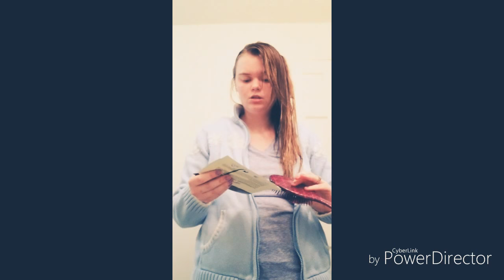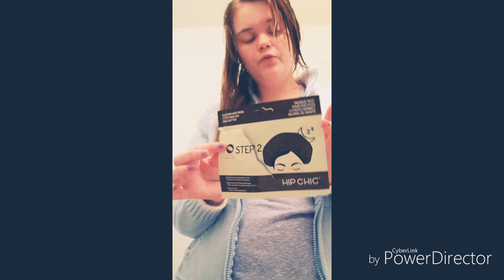Hair mask review 😂